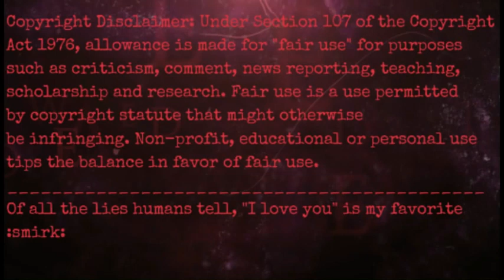ShadInite Comic DUB Infinite & Shadow (Spanish)